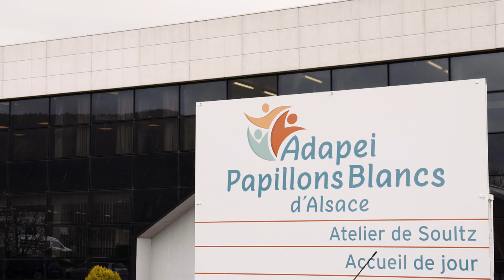What Jacob Holm Makes - Jacob Holm Sustainability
Jacob Holm makes sustainable and innovative nonwoven products, without making landfill waste because we care about making a positive impact on the future.

Soultz, France